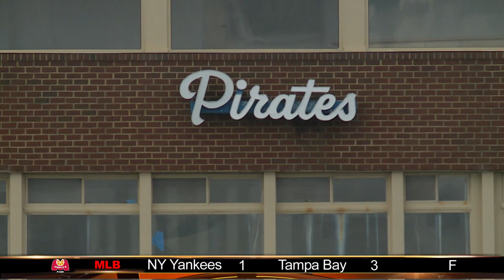Hampton readies for first season in CAA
Head Coach Robert Prunty's Pirates open the season against Howard on Sept. 3, and will face a number of top 25 teams on their CAA schedule.